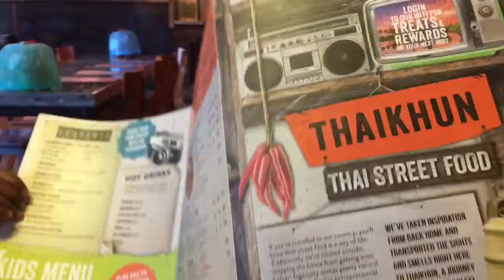Thaikhun Restaurant REVIEW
Isaiah and Levi went to thaikhun restaurant for lunch on a lovely Sunday afternoon. They had Chinese dumplings, Thai fish cakes, Massaman curry and Thai red curry. They enjoyed their meal and decided to film a  thaikhun restaurant review.